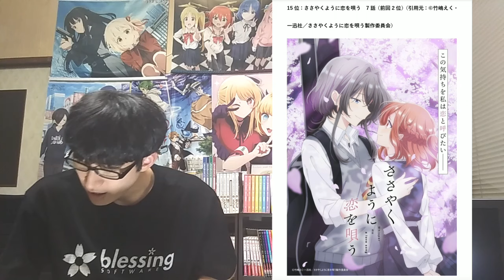【2024年春アニメ7～8話】おすすめランキングTOP20【週間アニメランキング】(ネタバレあり)【大号泣連発、マジレベル高すぎ】(5/19(日)夕方～5/25(土)深夜までの放送分）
【2024年春アニメ7～8話】ランク圏外の順位&感想紹介【週間アニメランキング】ネタバレ有【21位～最下位(34位)まで】【ついに〇〇が最下位に、、】5/19(日)夕方～5/25(土)深夜までの放送分

【2024年春アニメ6～7話】おすすめランキングTOP20【週間アニメランキング】(ネタバレあり)【またもボロ泣き！？衝撃1位2位】(5/12(日)夕方～5/18(土)深夜までの放送分）

【2024年春アニメ6～7話】ランク圏外の順位&感想紹介【週間アニメランキング】ネタバレ有【21位～最下位(38位)まで】【またしても切る作品が、、】5/12(日)夕方～5/18(土)深夜までの放送分

【今回のランキング対象（全34作品）】
アストロノオト
WIND BREAKER
怪獣８号
喧嘩独学
キャプテン翼シーズン2 ジュニアユース編（3クール目）
ダンジョン飯（2クール目）
うる星やつら 第2期（2クール目）

ARNOLD & PUPPETS
あげおとティム
あんさんぶるスターズ！！追憶セレクション「チェックメイト」
Unnamed Memory
ヴァンパイア男子寮
WIND BREAKER
宇宙戦艦ヤマト2205 新たなる旅立ち（TVシリーズ）
怪獣８号
ギャビーのドールハウス
クマーバ
グリム組曲
黒執事 寄宿学校編
喧嘩独学
SAND LAND: THE SERIES
SHIBUYA♡HACHI
シャドウバース F アーク編
聖闘士星矢：Knights of the Zodiac バトル・サンクチュアリ Part2
戦隊大失格
HIGHSPEED Étoile
魔王学院の不適合者 Ⅱ ～史上最強の魔王の始祖、転生して子孫たちの学校へ通う～ 第2クール
無職転生 Ⅱ ～異世界行ったら本気だす～ 第2クール
Re:Monster
龍族 -The Blazing Dawn-
リンカイ！